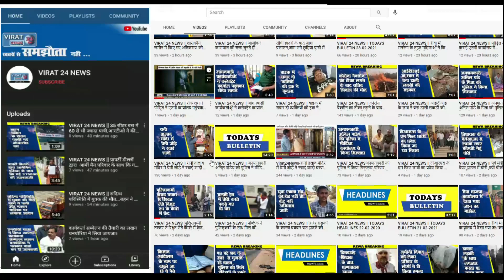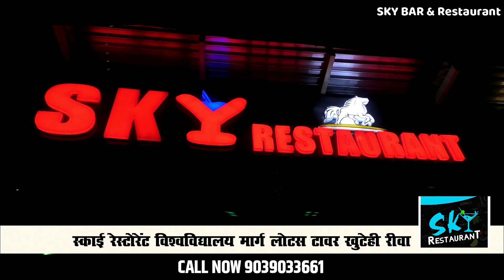कोरोना संक्रमित बन्दी की डेड बॉडी लेने के लिए परिजनों ने अस्पताल के बाहर किया जम कर हंगामा